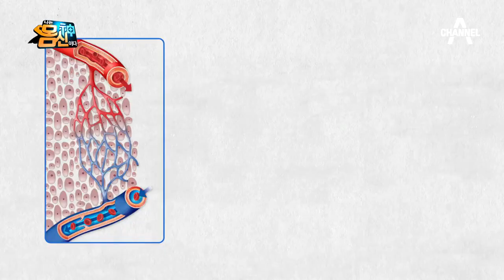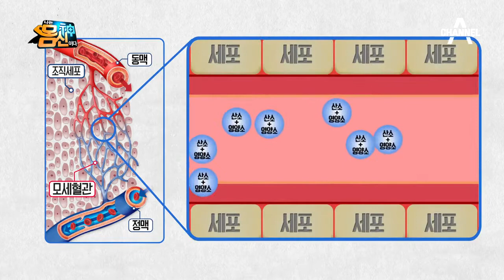몸속 혈관의 무려 90%를 차지한다?! 모세혈관이 하는 일은? | 나는 몸신이다 244회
모세혈관을 통해 장기 속으로 혈액이 공급되고
호르몬, 면역세포 역시 전달된다!